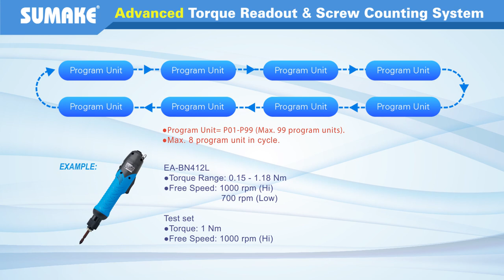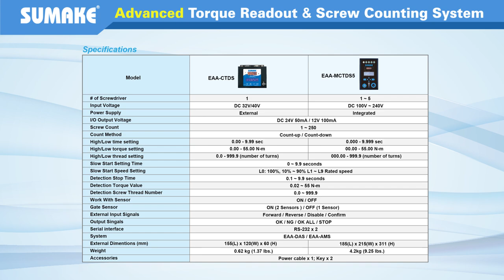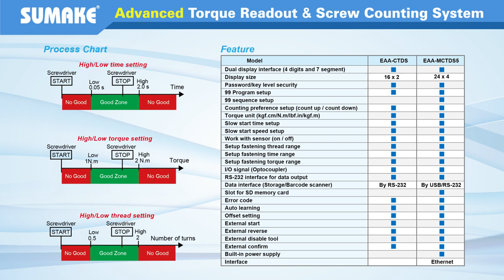SUMAKE Advanced Torque Readout & Screw Counting System- EAA-CTDS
Connect data and cloud via  SUMAKE EAA-CTDS to accordance INDUSTRY 4.0
We will provide further information to you soon.